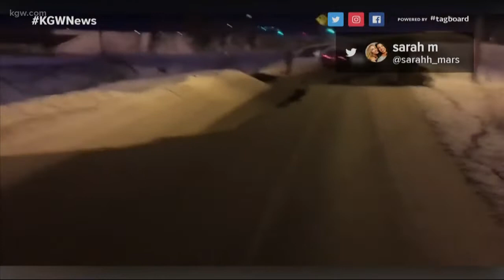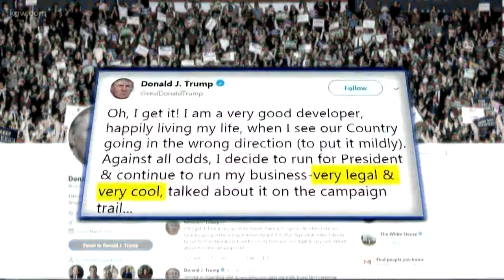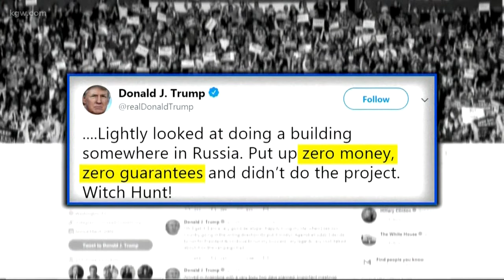Top Stories: Noon 11-30-18